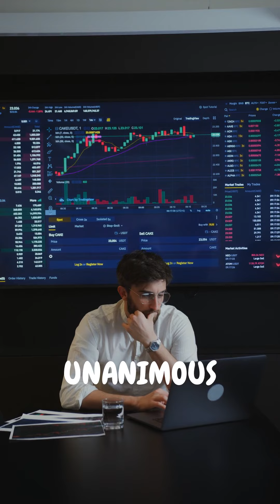Ethereum's Surge: Signals Say BUY Now!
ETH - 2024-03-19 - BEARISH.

Discover the latest Ethereum trading signals:
- High demand from institutional investments
- Positive impact from Nvidia and BlackRock
- Potential growth from Ethereum-based NFTs and DeFi
- A massive whale investment indicating strong belief in Ethereum's recovery